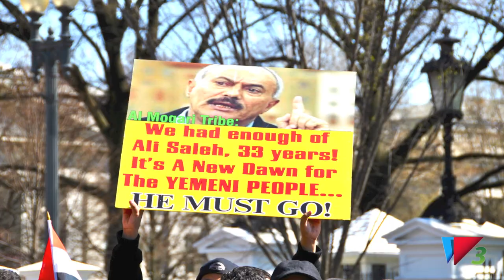Protestas en el Mundo Árabe y la Política Exterior Norteamericana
La comunidad Árabe en la capital norteamericana se ha manifestado en contra de la política exterior y de lo que llaman "una doble moral" de ese gobierno. Según indican, el gobierno de Estados Unidos ha apoyado y suplido de ayuda militar y financiera a regímenes autocráticos y dictaduras a través del Mundo Árabe (Ponen como ejemplo a Egipto, Libia y Yemen). A su entender, esto ha propiciado las revueltas populares en esa zona del mundo y exigen un cambio en la política exterior de esa potencia mundial.